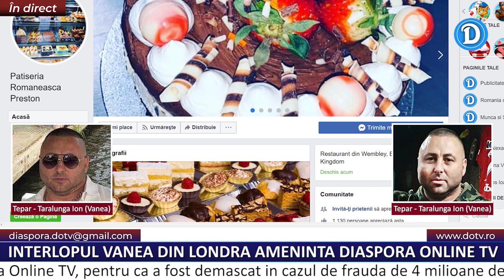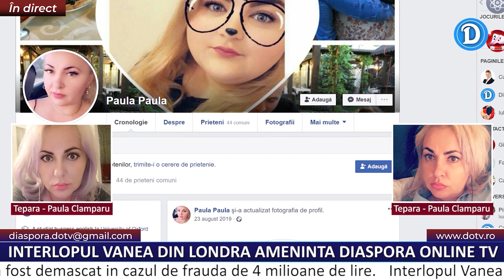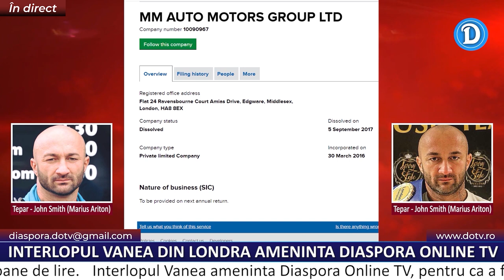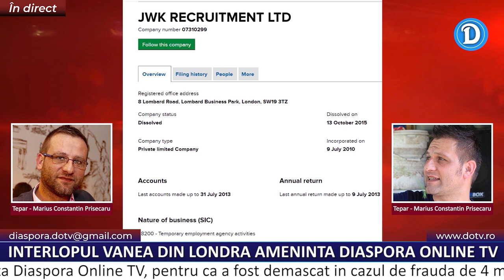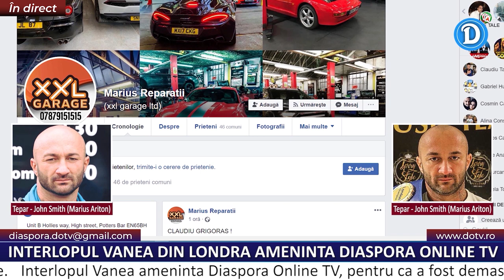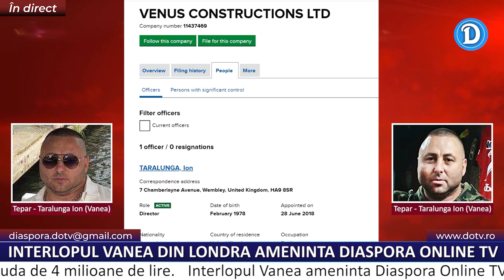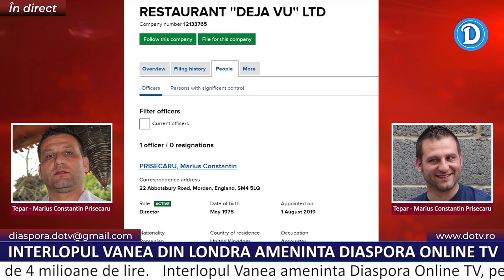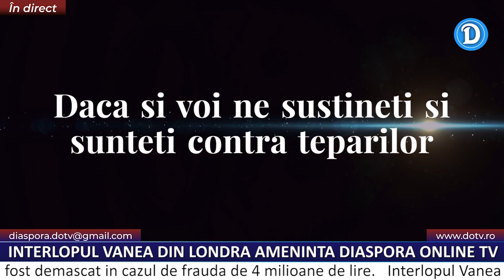Amenintari incendiare: Vanea vs Diaspora Online TV. Ep 83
Inregistrari incendiare. Renumitul interlop Vanea din Londra, ameninta Diaspora Online TV in cazul fraudelor de 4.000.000 £ (din care si el face parte), comise de catre Marius C. Prisecaru (zis Mario), John Smith (Marius Ariton) de la XXL Garage, Paula Clămparu (sora lui Ioan Clămparu). Vanea a intervenit la DOTV in acest caz, dar si in alte cazuri pe care vi le vom prezenta in curand. Jos teparii !